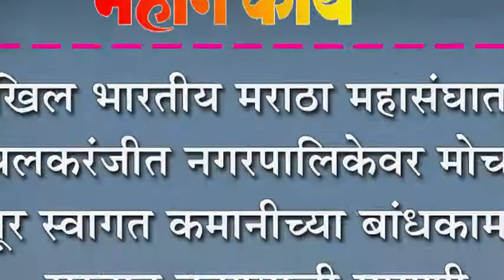अखिल भारतीय मराठा महासंघातर्फे इचलकरंजीत नगरपालिकेवर मोर्चा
अखिल भारतीय मराठा महासंघातर्फे इचलकरंजीत नगरपालिकेवर मोर्चा : मंजूर स्वागत कमानीच्या बांधकामास सुरवात करण्याची मागणी